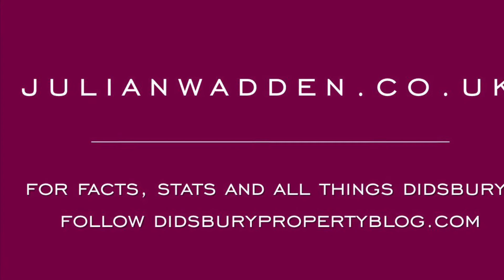84 The Boulevard